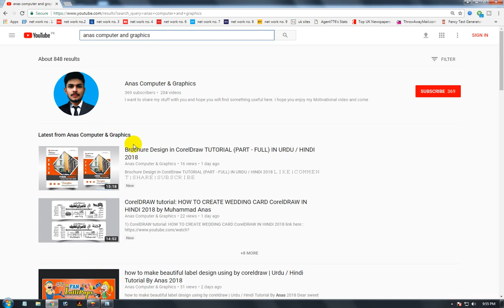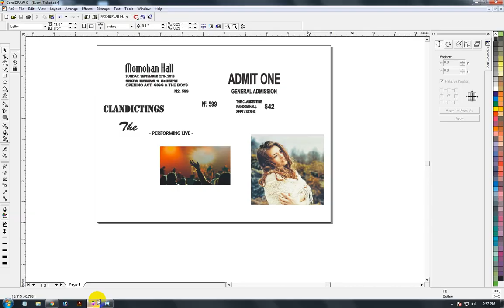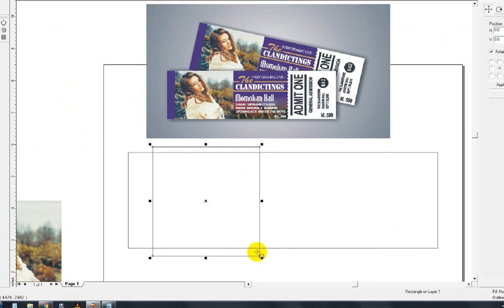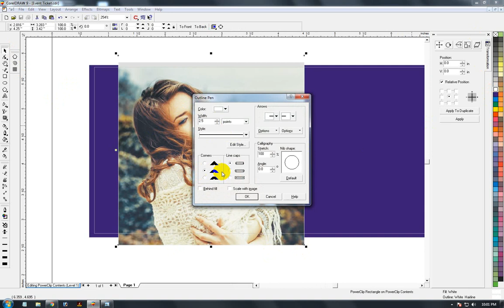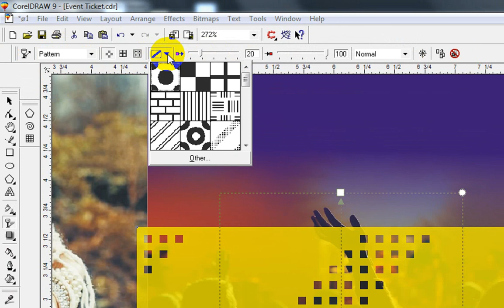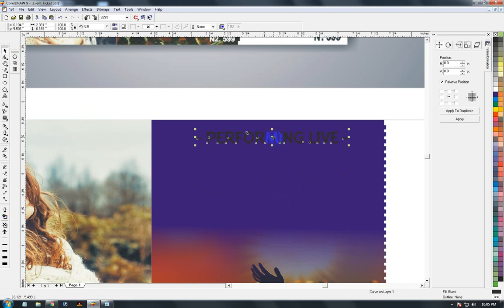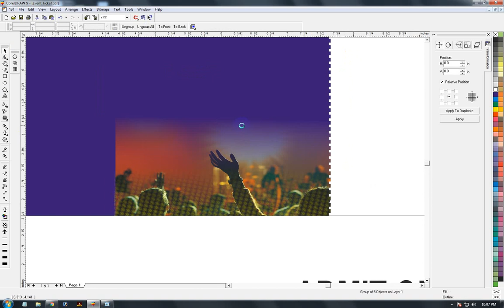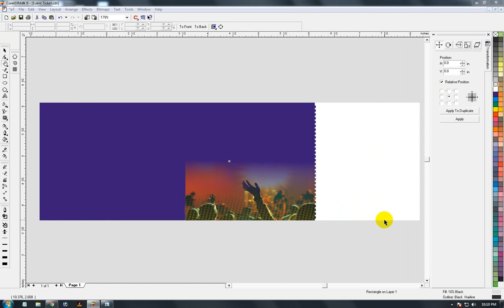How to Create an Event Ticket 2018 | Coreldraw Tutorial in Urdu / Hindi by Anas Computer Graphics